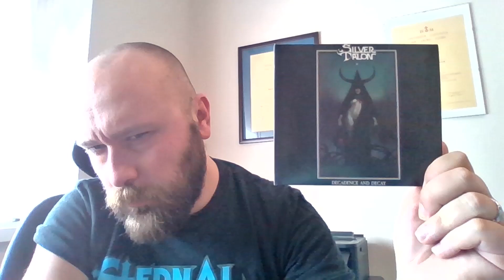Silver Talon - Decadence and Decay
Il disco del momento? Fatemi sapere la vostra!!!